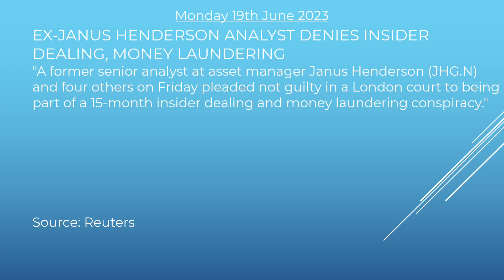The Skadi Sammendrag Mon 19 Jun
Welcome to Monday’s SKADI Sammendrag! Your summary of regulatory updates and compliance news stories…

Headline 1: SEC SECURES EMERGENCY RELIEF TO PROTECT BINANCE.US CUSTOMERS’ ASSETS

Headline 2: EX-JANUS HENDERSON ANALYST DENIES INSIDER DEALING, MONEY LAUNDERING

Headline 3: FRANCE INVESTIGATES BINANCE OVER MONEY-LAUNDERING, CANVASSING BREACHES

Headline 4: ESMA LAUNCHES CALL FOR EVIDENCE ON SUSTAINABILITY IN SUITABILITY AND PRODUCT GOVERNANCE

Headline 5: SEC CHARGES PIMCO FOR DISCLOSURE AND POLICIES AND PROCEDURES FAILURES